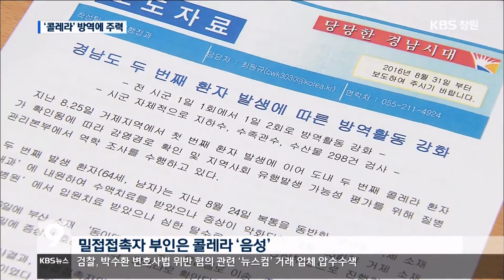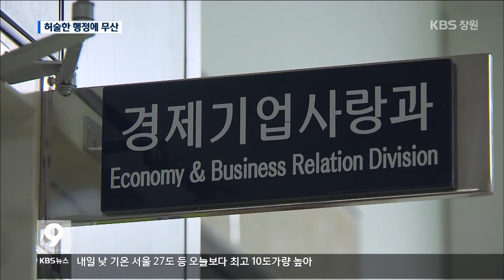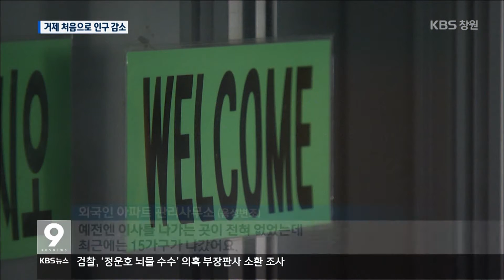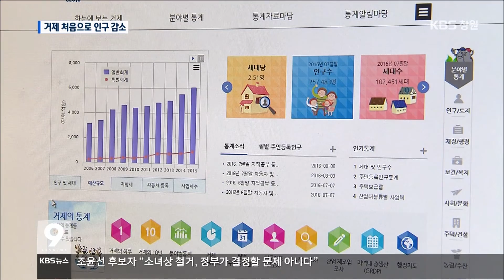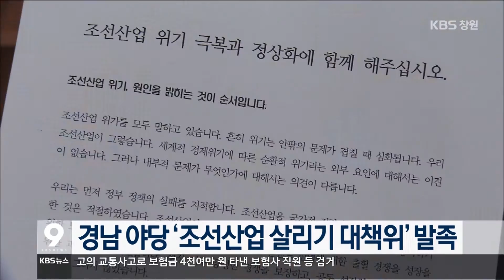[KBS뉴스9 경남] 2016.08.31.(수) 뉴스 전체보기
- "또 거제" 세번째 콜레라 환자 발생
- 더민주 봉하 방문…`낙동강 벨트` 표심 공략
- 허술한 행정에 `숙원사업도 무산`
- 거제시 인구 20년 만에 감소
- 주요단신
- 예비신부 신체사진 등 인터넷 올린 교사 직위해제
- 39사 특위 조사기간 연장안, 내일 본회의 결정
- 경남 야당 `조선산업 살리기 대책위` 발족
- `육상 건조` 조선 국가핵심기술 유출 시도